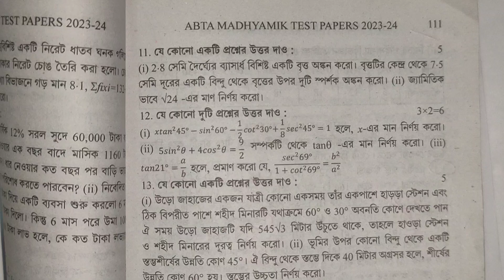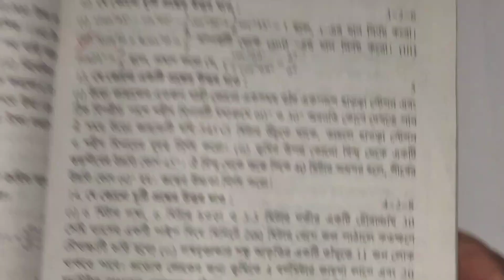ABTA Test Paper 2024 ll Class 10 ll Mathematics Solve ll Page 111